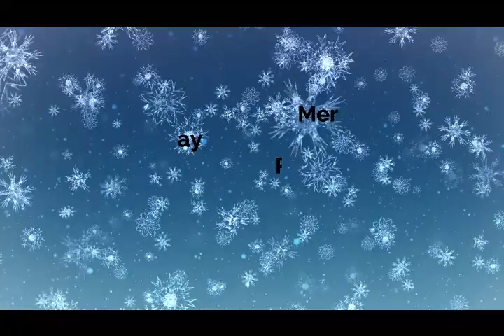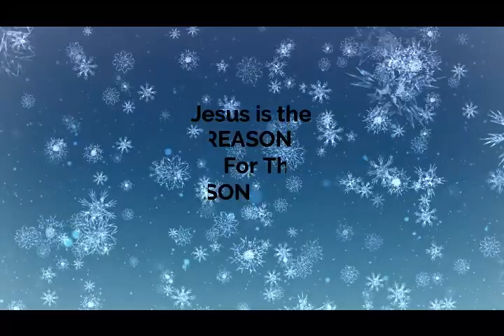Island Life Church Christmas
Island Life Church
Kangaroo Island
Christmas service